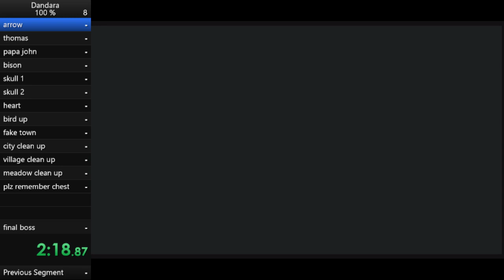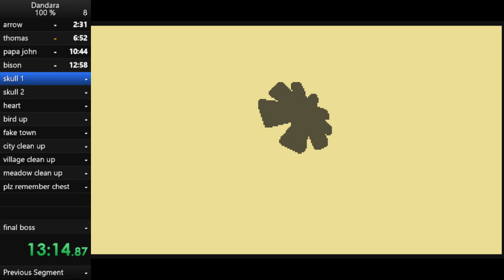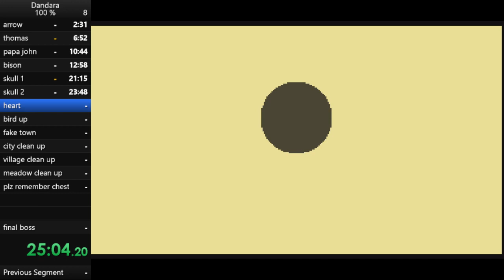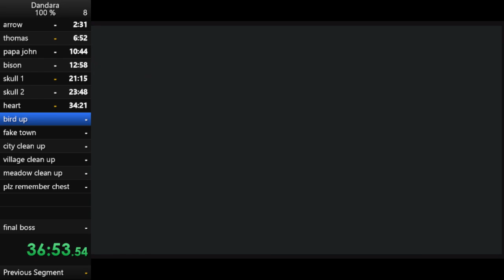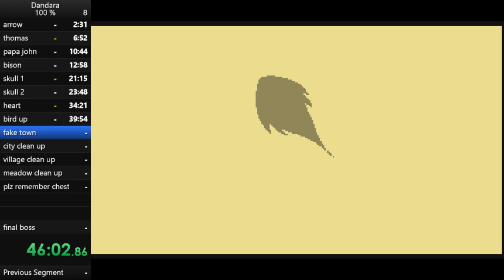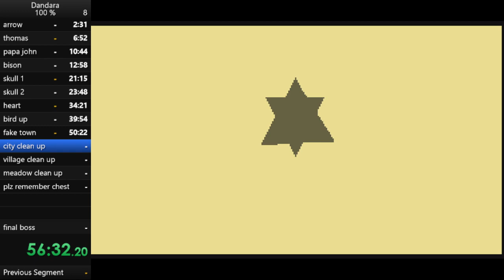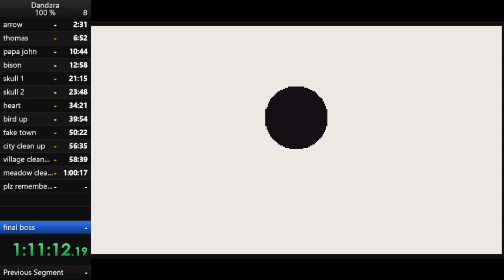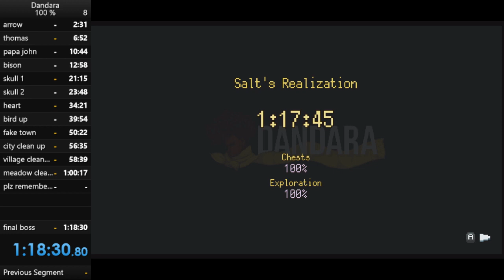Dandara 100% in 1:17:45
no commentary on this one.
played on the newest patch which basically bleeds time over the old one. death in the last areas of the game and bad clean ups costed me some time as well